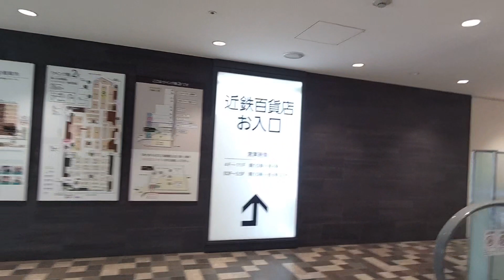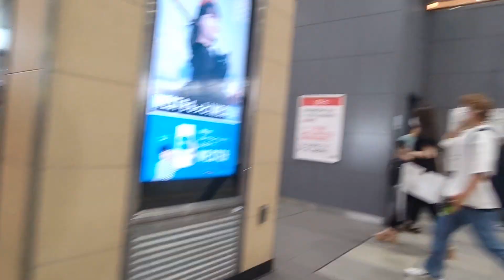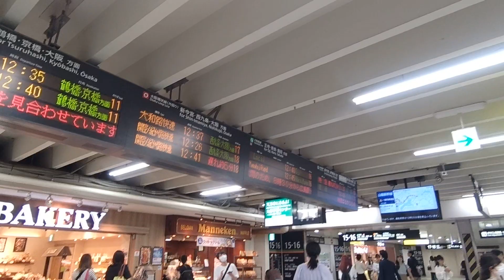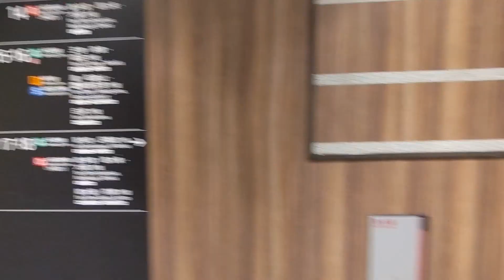《乗り換え》近鉄 大阪阿部野橋駅からJR天王寺駅へ。 Osaka-Abenobashi Tennōji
《近鉄 大阪阿部野橋駅⇒JR 天王寺駅》
【ちょっぴり一言】外には出ますが、地上に下りずにデッキで移動することが出来ます。

JR改札内には入っておりますが、近鉄改札内には入っておりません。

雨でも濡れずに行けそうですね。

今回は6分の動画ですが。3分少々で大丈夫だと思われます。

0:01、近鉄 大阪阿部野橋駅西改札
0:12、改札口を背にして右へ進みます、左側は近鉄百貨店(あべのハルカス近鉄本店タワー館)
0:19、メトロ御堂筋線・谷町線は左寄りへ下りますが、JRはそのまま右へ寄って直進
0:26、エスカレーターで上がります
0:46、上りきったら左へ右へ
0:56、デッキ上の外へ出ます
1:05、JR天王寺駅ビルの天王寺ミオが見えます
1:25、ココはあべのハルカスの真下にいる感じです
1:32、デッキ上を右へ進みます
1:45、下の道路はあびこ筋
1:51、あべのハルカスを見上げて見ましょう、わぁ、上まで画角に入ってない。
2:10、ここからJR天王寺駅エリア、南口になります
2:18、左には南海そば 天王寺店
2:54、こちらJR中央口改札
2:58、改札口入る
3:08、発車標。大阪駅に行きたいのでどっち回りでもいいから環状線に乗りたいな、えーと、、、
3:14、ちょっと適当に向かいますw
3:27、ここ下りれば鶴橋・京橋方面の11・12番線
3:54、こちら新今宮方面のホーム14番線へ下りてみます
4:09、発車標を見ると一番上に西九条・大阪方面となってて、おーこれこれ乗るやつだ、と。でも右の電車は発車標2番目の当駅止だったんですね。気づかずに乗る気マンマンで近づきます。よく見ると一番上には18番のりばって案内されてたんですね、慣れないとちょっと分からないな。
4:15、さすが天王寺降りる人多いな、なんて思ってますが、車内が空っぽにやっと気づきます。
4:32、13番線は降車ホームなんですね
5:00、ホームを移動します。大変ですねこういう乗り換えは。
5:12、東跨線橋で移動します
5:34、17・18番線ホームへ下りていきます
5:45、左にキティちゃん。特急はるか20号京都行きです。京都駅までここから44分、関西空港駅からは33分で来ました。
6:10、17番線に電車来ました

乗り換え近鉄南大阪線、大阪阿部野橋駅からメトロ谷町線、天王寺駅へ、はコチラ

乗り換え大阪メトロ谷町線、天王寺駅から近鉄 大阪阿部野橋駅へ、はコチラ

coming soon!

【JR大阪環状線・メトロ御堂筋線ほか】天王寺駅周辺の様子、はコチラ